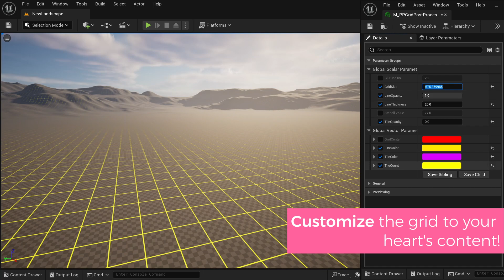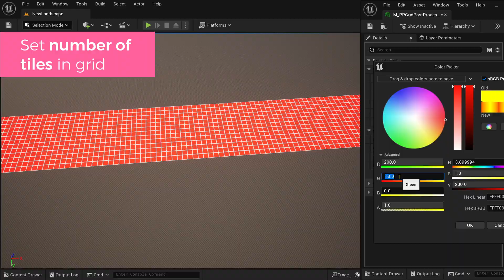Zero Aliasing Grid | Demo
Zero Aliasing Grid is a procedural grid material for Unreal Engine. It takes aliasing into account during the calculation of the lines to essentially serve as mipmaps, reducing aliasing in small line widths and limiting moire patterns.

The material has reduced aliasing in almost all Anti-Aliasing settings that Unreal provides. However, TSR is recommended for the best visual fidelity.